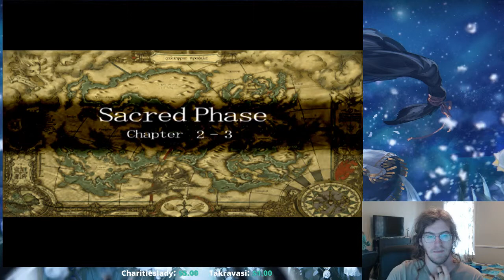Valkyrie Profile Day 2 [long play] (Part 4)